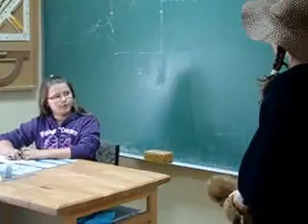Pipi Duga Carapa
Film skupine "Mladi knjižničari" OŠ "Matija Gubec" Cernik